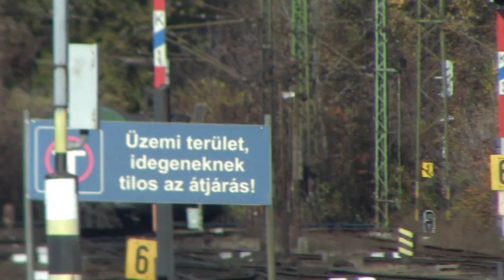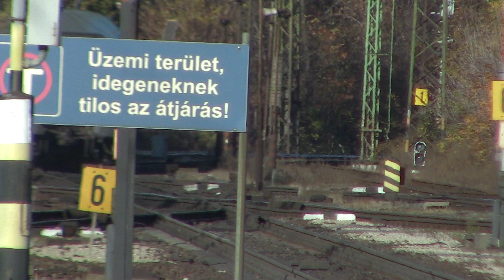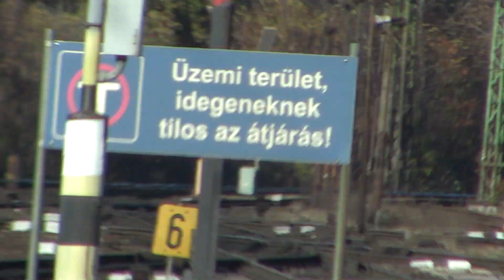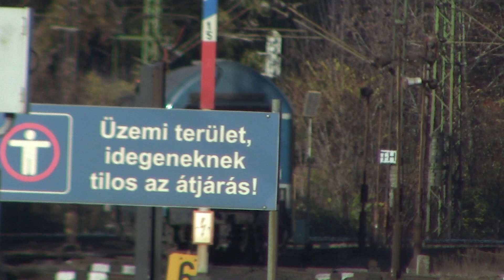Vonatok Kelenföldön 2021 (52. adás)